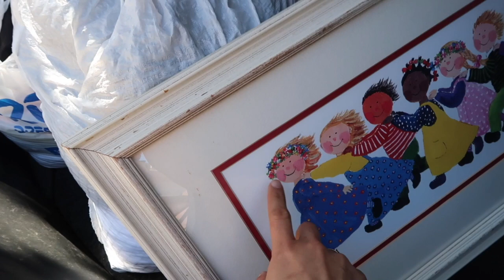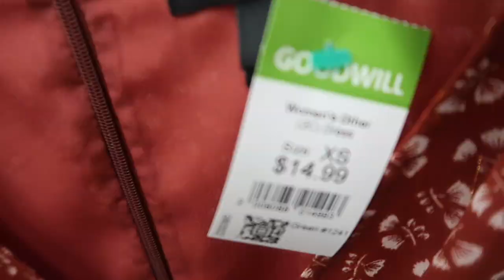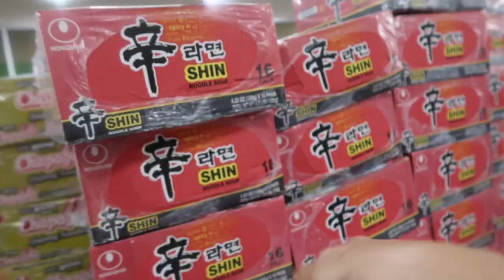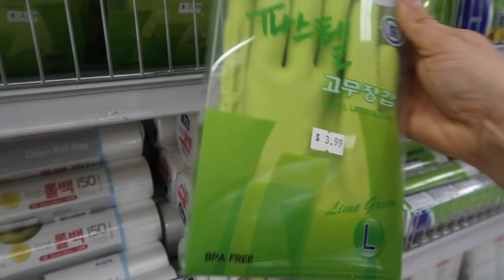Lo que nunca me PASA me PASO😴Fuimos a la segunda👗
‼️P.D. TODOS LOS COMENTARIOS OFENSIVOS SERAN ELIMINADOS‼️